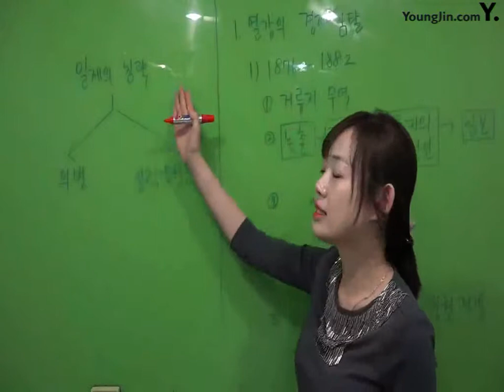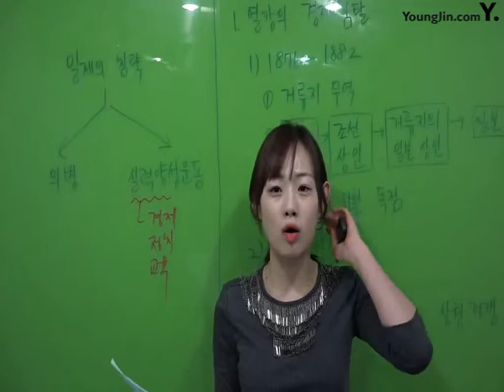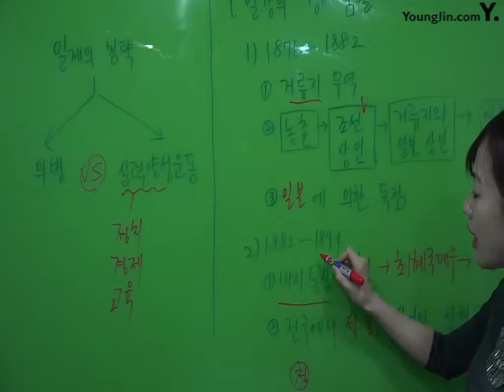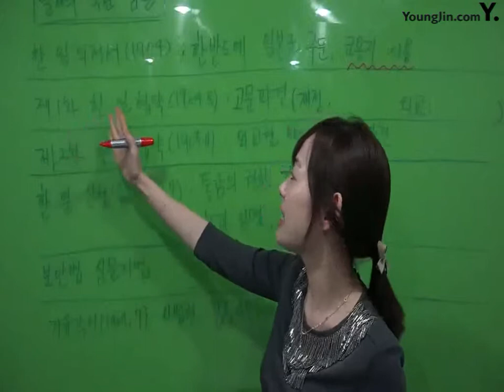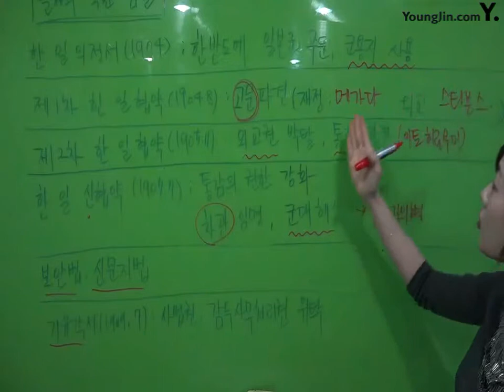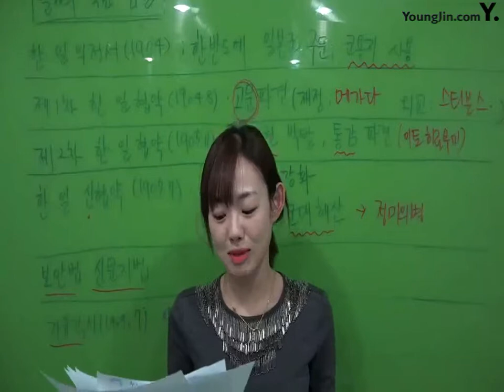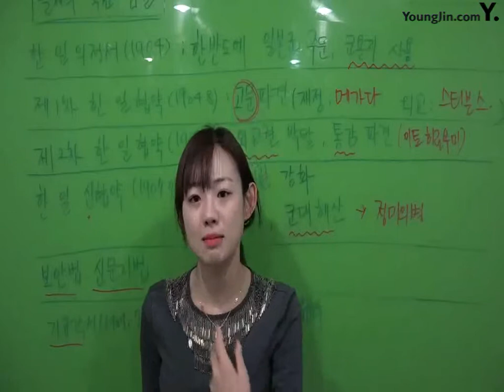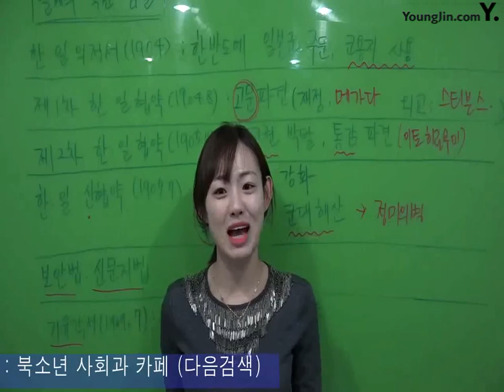PART6_Chapter4~5 근대문화의 형성